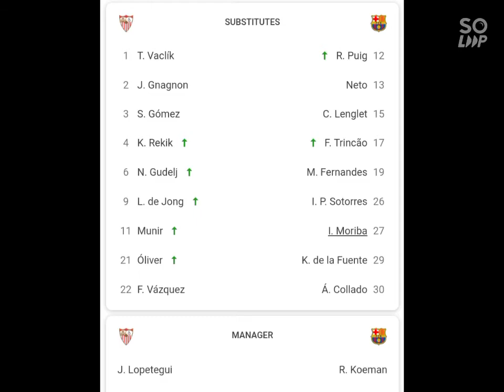Barcelona kecundang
Barcelona tewas ditempat lawan pada perlawanan. copa del rey semi finals (1st leg) pagi tadi.
terima kasih kepada yg menonton channel kilo kelate...